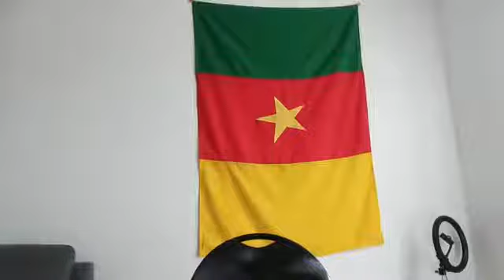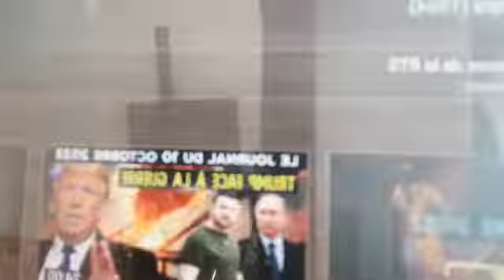10102022 CONSCIENCE CAMEROUNAISE POUR LE LIBÉRALISME COMMUNAUTAIRE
Direct 10/10/2022
1 - le terrorisme finira dans la zone d'Afrique francophone quand les responsables politiques de ces zones arrêterons avec la politique de l'autruche mettre fin au contrôle de l'impression de la monnaie fcfa en France explications